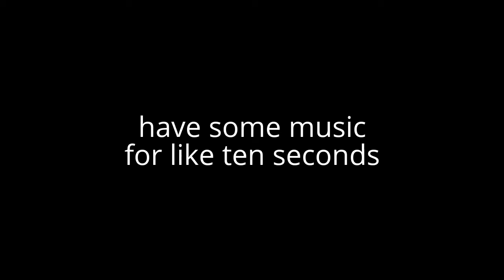Unnecessary Channel Trailer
This is an unnecessary channel trailer. If I make more videos, there will be an improved version. Have a good day.